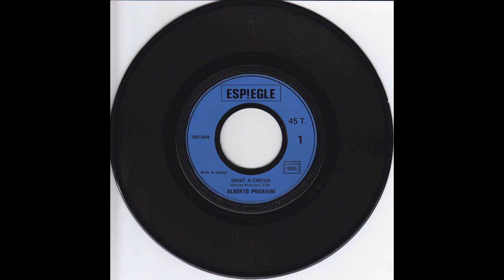Alberto Podavini - What a Circus (French Psych Fuzz Hammond Funk)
Alberto Podavini - What a Circus
ESP!EGLE - 180 004 (made in France)

60's 70's Hammond Fuzz Freakbeat Psych Funk